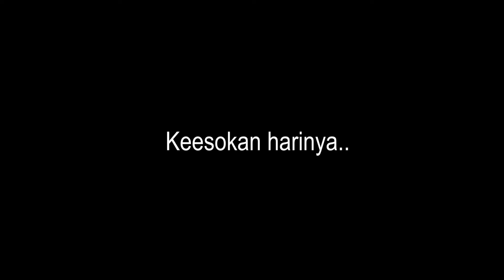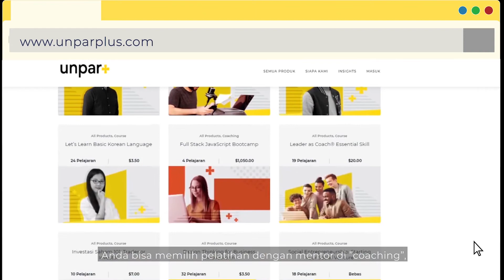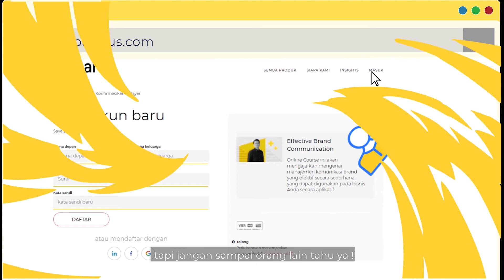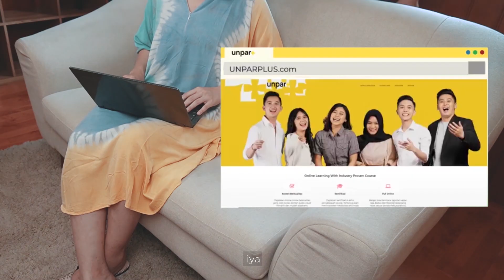Belajar Dimana Saja dan Kapan Saja